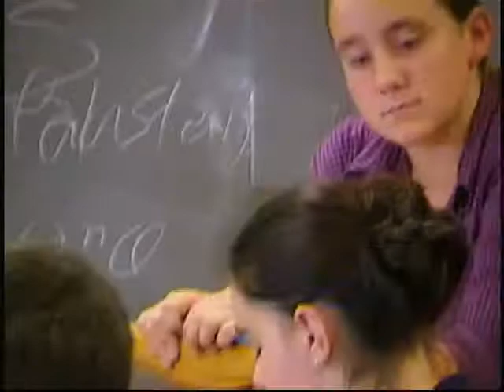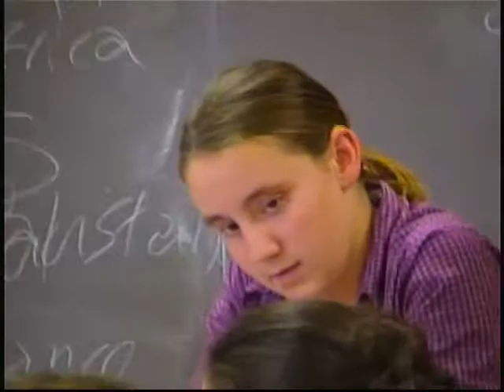Model UN SEMMUNA 2002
Lengthier raw footage from the conference held at Dondero High School. semmuna.org